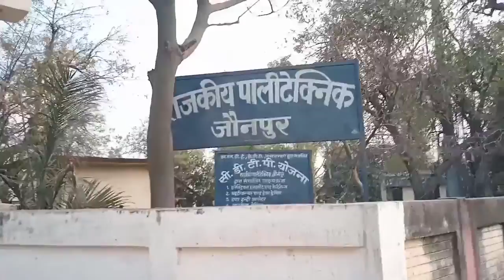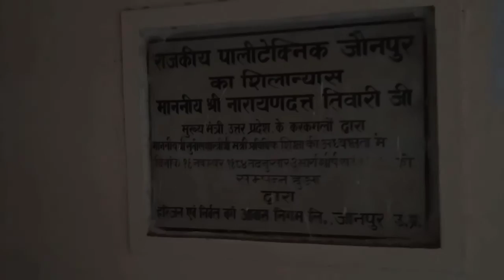राजकीय पॉलिटेक्निक कालेज, जौनपुर || Government Polytechnic College Jaunpur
Friends, you are very much welcome, friends in our YouTube channel, if you have not yet subscribed to our channel, please request you to subscribe to our channel immediately, friends, in this video I have taken out a night party, very much to Jaunpur.  After watching this video shown very well, you will know very easily about the juice of reading the zodiac, friends, if you guys need room after taking admission in Government Polytechnic, then you can contact us.  What is in this party, how is the voice of the people, who are there in studies, only then it has been told that after watching this video, the college student will not have to watch another video about the field, subscribe to our channel and like  If you do, friends meet till then in the next video.